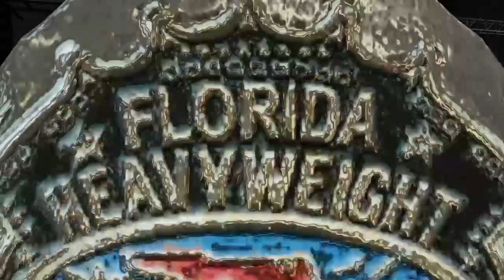King Curtis Iaukea vs. Tarzan NWA Florida Heavyweight Championship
Championship Wrestling from Florida June of 1964 match 4